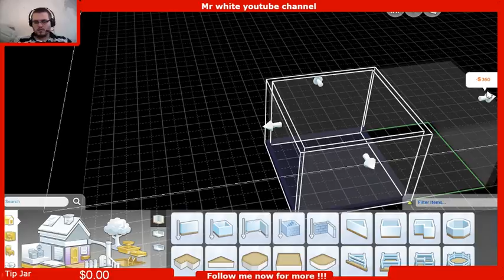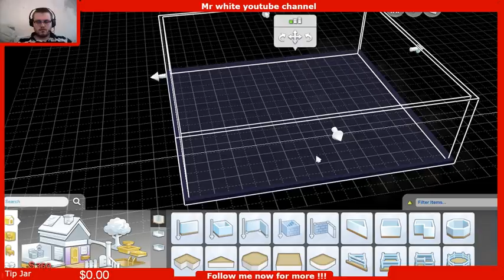let play the Sims 4 season 1 part 29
live gameplay of the sims 4 on PC playing as a doctor and a chef -- Watch live